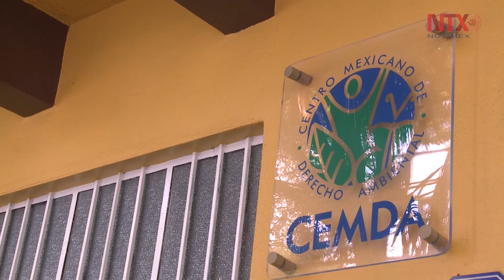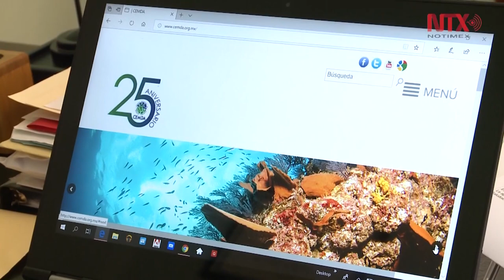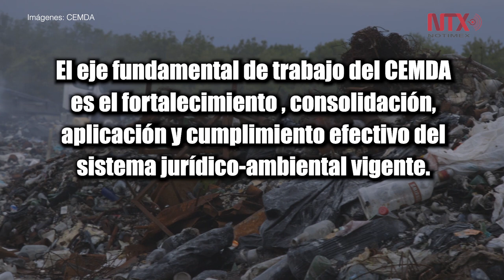Urgen políticas públicas ambientales en México: CEMDA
El Centro Mexicano de Derecho Ambiental, es una organización civil que desde hace 25 años trabaja para la defensa del medio ambiente y los recursos naturales.